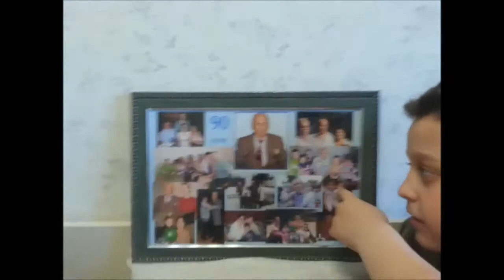День победы. Баку. 9 мая. Выпуск посвящен нашему дедушке.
Выпуск посвящен нашему дедушке -  Алпатову Михаилу Ивановичу - ветерану Великой Отечественной Войны.